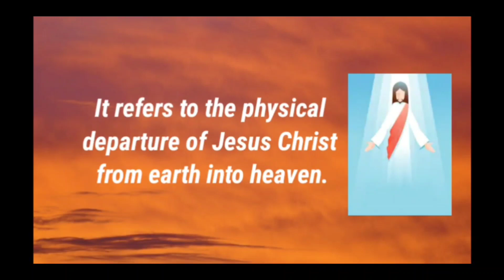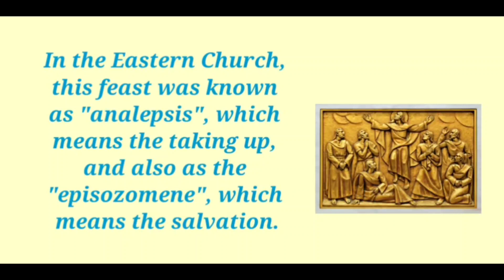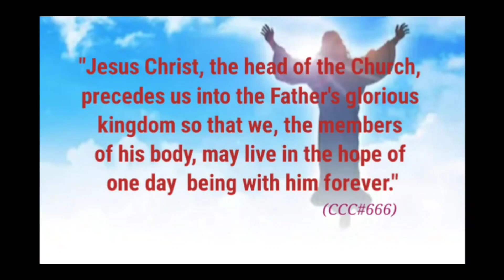The Ascension of Christ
This video briefly explains the Ascension of Christ according to the teachings of the Catholic Church. .